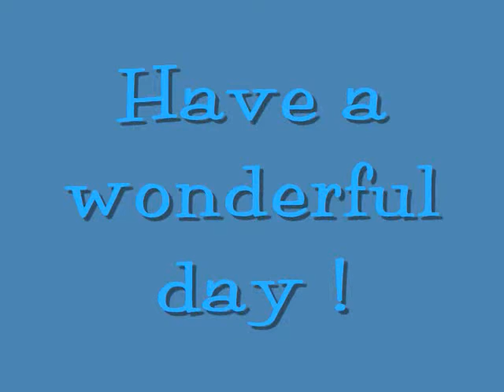◘ ♥ ◘ My Pets and My Garden 2009 ( HD)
I dedicate this video to my lovely friends from the beginning

Tatsuya  and  Junko, in Japan.
  ( Panacealand )
Please enjoy videos and pictures of my pets and my garden in summer 2009